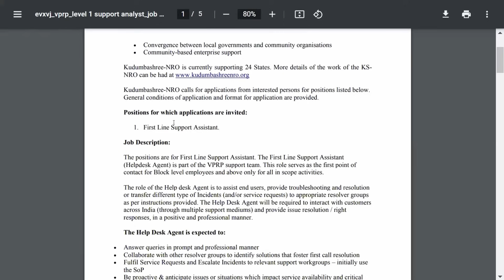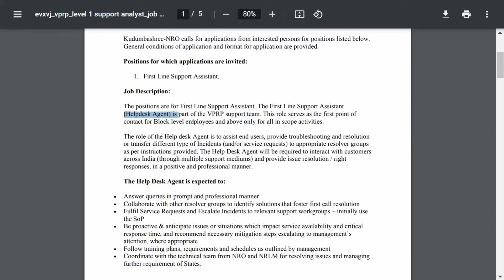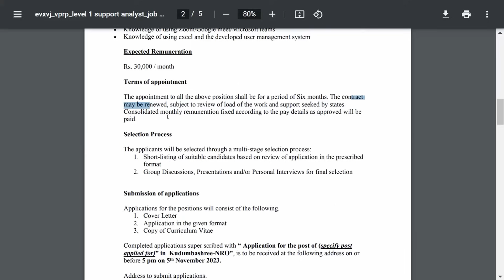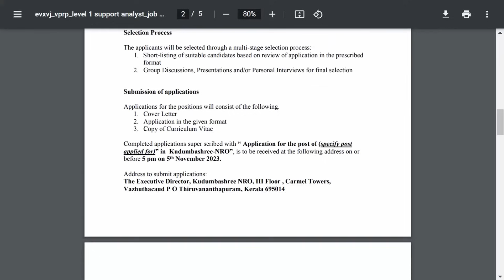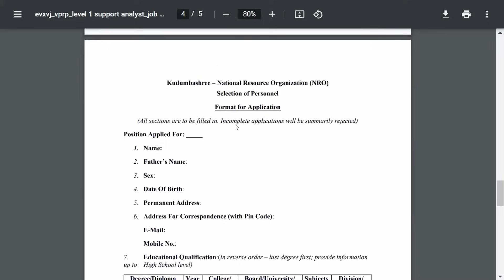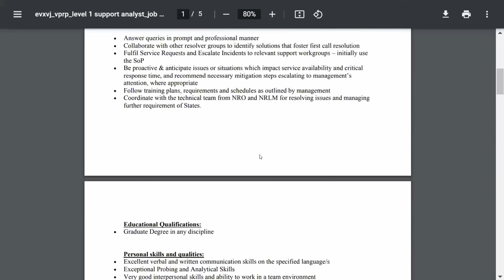KUDUMBASHREE RECRUITING NOW,INFOPARK JOBS,ESAF BANK JOBS|CAREER PATHWAY|Dr.BRIJESH GEORGE JOHN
Kudumbashree is hiring r First Line Support Assistant (Helpdesk Agent).

SFO Technology is hiring Jr Engineer-Process Quality.

Macrosive is conducting a Walk-in Interview.